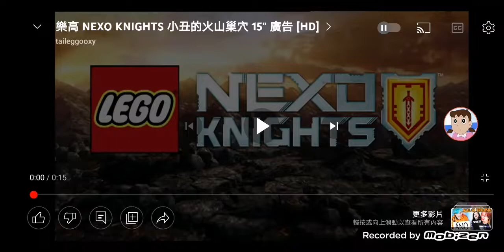[lego NEW!] lego nexo knights jestro lava lair 2016(cantonese) kung fu boys scene uncle miss an ran